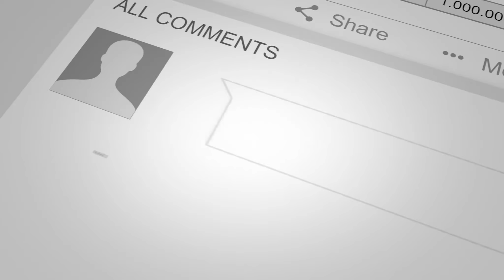Back From The Sky Flight for Carlos Yay Ya